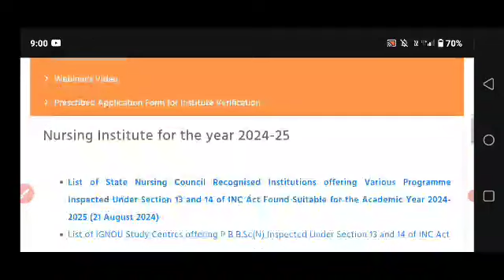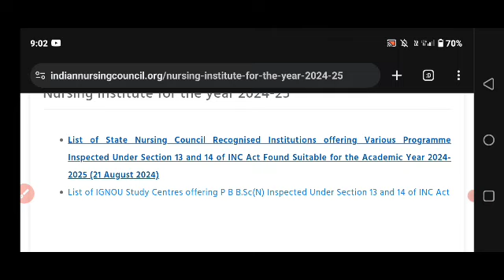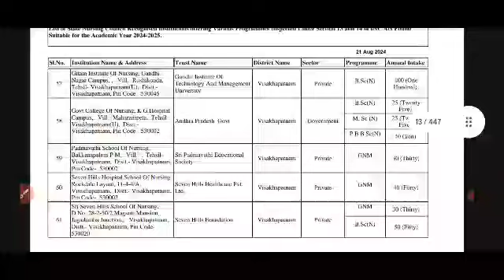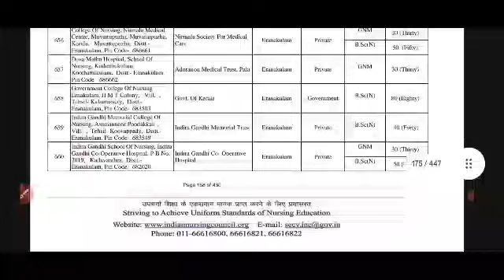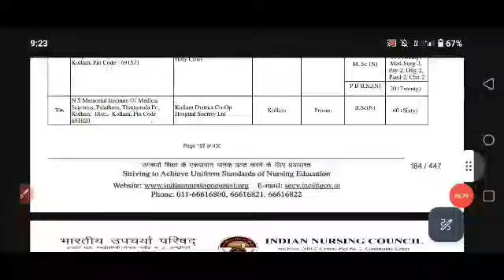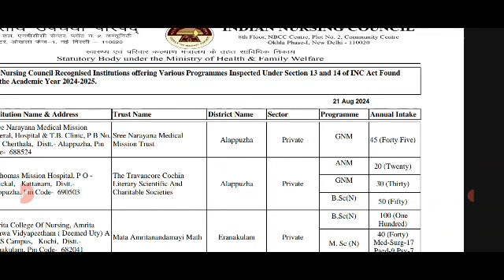INC approved college list in India| Bsc / MSc nursing, gnm,anm courses